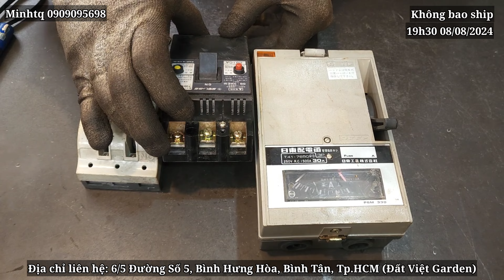Giao lưu hàng Nhật bãi 19h30 ngày 08/08/2024 minhtq #0909095698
DANH SÁCH SẢN PHẨM CÒN LẠI VIDEO 08/08/2024

00:44 - TL - Xe đẩy hành lý sân bay, khung nhôm, rổ inox - 950k
04:54 - Xe cub - 23tr (thêm trợ lực giò gà - 25tr)
06:38 - TL - Ống nối nước, inox không hít nam châm, đường kính mặt 29cm, cao 38cm, màu xanh, nặng 23kg - 1.8tr/1 cặp
07:59 - Thùng nhựa Đức, màu ghi nắp cam hoặc màu ghi nắp ghi, 25x17x18cm - 50k/1 cái (10 cái 450k)
10:34 - Chốt nở dùng hàn kết nối trong xây dựng, 550x10mm - 100k/1 kg (hộp 100 cái 300k)
15:16 - Dao cắt kính Nhật màu xanh, thân là ống châm dầu, lưỡi hợp kim - 150k
17:46 - Thước caliper + bông tu - 150k
19:01 - 2 bào gỗ mini, bào chỉ - 150k
20:19 - Tay quay taro Roco No5, Nhật, mới chưa sử dụng, dài 48.5cm, từ 6-30mm - 450k
22:18 - Bắn đinh U MAX - 180k
23:40 - 2 Điếu Facom Pháp 30 và 27 - 180k
27:06 - Kìm cắt cộng lực MCC 300, Nhật, màu xanh nhạt, miệng thẳng, cắt tối đa 5mm - 250k
29:12 - Cây thu lôi thép mạ đồng, dài 60cm - 200k
38:32 -  Eto Wilton Bullet 101028, hàm 4'' (100mm), thay thế : chuồn + khóa đế + vít me + hàm + tay quay + vít bắt mặt trăng + nắp bít + sơn lại màu đen nhám, đã phục hồi phần đỡ hàm bên thân tĩnh, chủ trước hàn thau - 4.6tr
45:33 - Dao phát quang Ontario U.S, dài 45cm, mới chưa sử dụng, cán nhựa màu đen, bao màu đen vải dù, đá mài - 1.6tr
48:43 - CB 3 pha, 100-200v, 20A, chống giật dòng rò 30mA, màu đen - 200k
49:15 - Cầu dao 3 pha, 30A, size nhỏ, màu trắng, có 3 cầu chì - 250k
49:33 - Cầu dao 3 pha, 30A, size lớn, màu trắng, mặt có đồng hồ, 3 cầu chì - 300k
51:36 - Mài khuôn Hitachi, 100v, 240w, 23.000rpm, đầu colet 6mm, màu bạc, dây nguồn zin dài - 500k
53:03 - Mài trục thẳng Hitachi, 100v, 9.000rpm, màu bạc, có carte, đá theo máy, đá 100x19mm, cốt 12.7mm - 700k
01:05:10 - TL - 8 món đồ hơi : 2 đánh pat Shinano + Mài góc Nitto 180 + đánh pát vừa xoay vừa rung + khoan đầu 6mm thiếu đuôi chuột + đánh pat Kuken + cắt gạch có cử mài + Mài góc kèm cử cắt - 2.6tr
DANH SÁCH SẢN PHẨM VIDEO 08/08/2024

03:53 - TL - Xe đẩy tải hàng xếp gọn, khung thép, tay tăng chỉnh 2 nấc, dài 71, rộng 39, dầy 5cm, bánh có lốp - 300k
12:23 - Xích cưa, dài 36cm, mới chưa sử dụng - 150k
12:58 - Dao xếp Anh, 1968, đã qua sử dụng, 1 lưỡi dao + 1 khui - 150k
13:40 - Hộp chì hàn Hako + kê mỏ hàn - 150k
14:35 - Dũa bản Mỹ, dài 32cm - 150k
15:16 - Dao cắt kính Nhật màu xanh, thân là ống châm dầu, lưỡi hợp kim - 150k
15:50 - Cưa tay, tay cầm bằng sắt + 5 lưỡi cưa Nachi mới chưa sử dụng - 150k
16:20 - Dụng cụ bẩy đồ Mokuba - 150k
16:55 - Molet HIT 6'' (150mm) đuôi có vết hàn mic - 150k
17:46 - Thước caliper + bông tu - 150k
18:32 - 4 đầu cọc bình bằng đồng - 150k
19:01 - 2 bào gỗ mini, bào chỉ - 150k
21:15 - Dụng cụ uốn ống Ridgid Mỹ, 12mm, dài 40cm - 380k
22:18 - Bắn đinh U MAX - 180k
22:40 - Dụng cụ lăn gai Tech, Mỹ, dùng vá lốp ô tô, cán gỗ - 180k
23:58 - Đe chấn M - 180k
24:12 - Đầu chuyển đổi dùng cho khoan dạng đầu gài chân 10mm - chuyển qua đầu măng ranh 13mm, kèm chìa - 180k
24:38 - Cặp cậy lốp Nhật - 180k
25:01 - Búa nhựa chống nẩy Kosoku, Nhật, màu xanh cán gỗ - 180k
25:25 - Sủn đầu hợp kim cán nhựa, Nhật - 180k
25:48 - Bơm mỡ bò, ống nhựa màu đỏ Redgun, Nhật, dạng cho mỡ trực tiếp - 180k
26:33 - Càng cua bẻ sắt phi 13, góc 45 độ, dài 49cm - 180k
27:06 - Kìm cắt cộng lực MCC 300, Nhật, màu xanh nhạt, miệng thẳng, cắt tối đa 5mm - 250k
27:06 - Kìm cắt cộng lực HIT 350, Nhật, màu xanh đỏ, miệng cát cạnh, cắt tối đa 7mm -350k
29:12 - Cây thu lôi thép mạ đồng, dài 60cm - 200k
30:03 - Molet góc nghiêng 45 độ - 200k
31:39 - Cặp đột lỗ - 200k
32:33 - Búa tạ lùn Elephant Nhật, size 3, cán gỗ - 200k
33:20 - Dao thợ điện, bao nhựa màu đen có chốt khóa dao, lưỡi đã mài qua - 200k
34:40 - Cặp búa gò + búa gõ sỉ hàn, cán gỗ - 200k
35:18 - 4 bản lề inox không hít nam châm - 200k
36:17 - Cặp patin - 200k
47:24 - 2 Cầu dao 1 pha Nitto Nhật , 30A không cầu chì + 60A có cầu chì, 250v - 250k
56:46 - Rút river Lobster Nhật, đầu đi kèm 4m, có nút tắt và mở chức năng giữ river, đuôi chống xoắn dây, bầu nhôm, áp từ 5-6kg - 950k
58:45 - Đục hơi Yokota, dáng súng nòng ngắn, mũi đục ngắn lưỡi chẻ theo máy - 500k
59:53 - Khoan Fuji, 2.800rpm, màu cam, khoan 1 chiều, đầu Yukiwa 8mm kèm chìa - 500k

Trân trọng.
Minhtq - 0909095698